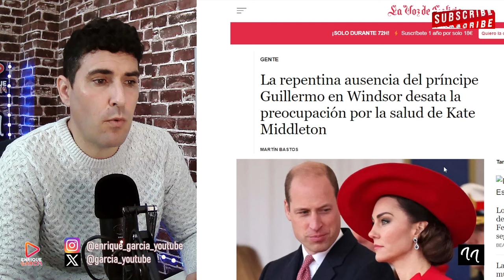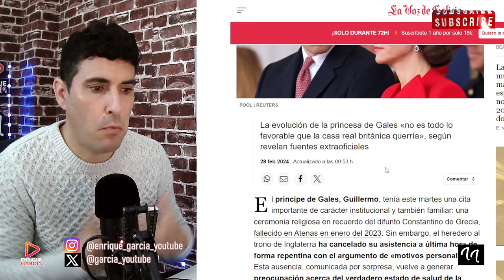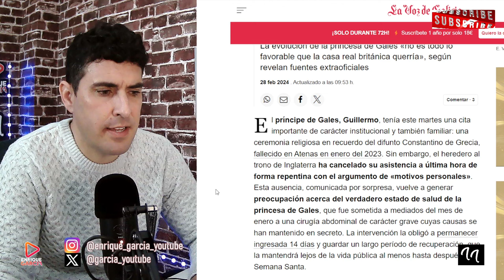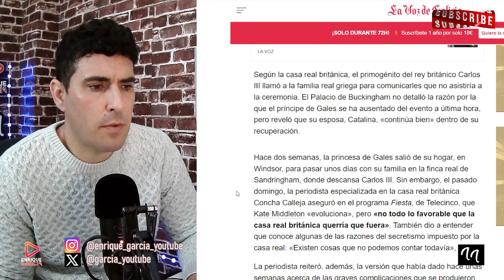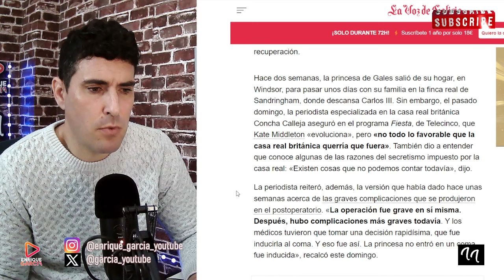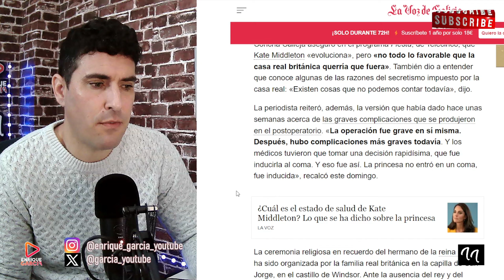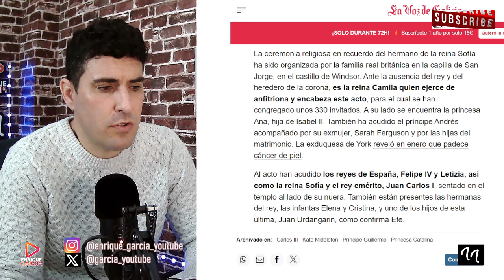NUEVO PARTE MÉDICO DE KATE MIDDLETON SE FILTRA, TRAS CANCELACIÓN A LA MISA DE WILLIAM